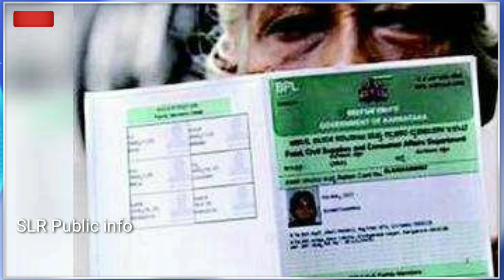ರಾಜ್ಯ ಸರ್ಕಾರದಿಂದ ಸಿಎಂ ಯಡಿಯೂರಪ್ಪ ಭರ್ಜರಿ ಘೋಷಣೆ // 𝐁𝐏𝐋 ರೇಷನ್ ಕಾರ್ಡ್ ಇದ್ದರೆ ಈಗಲೇ ನೋಡಿ